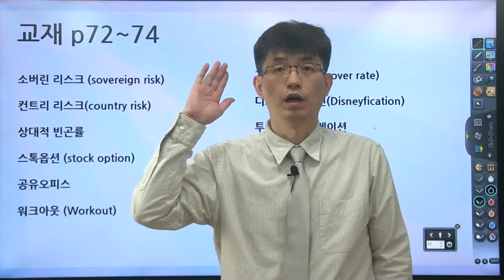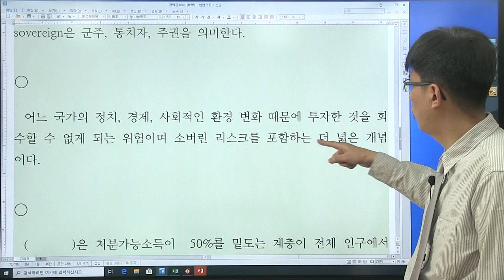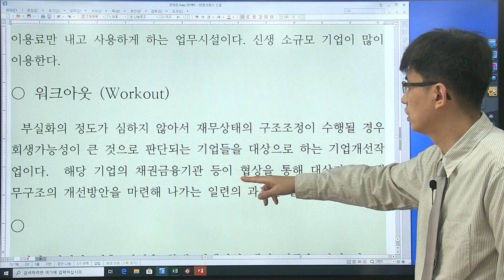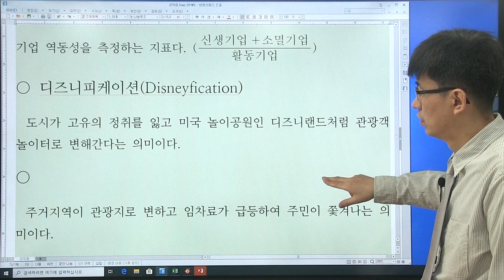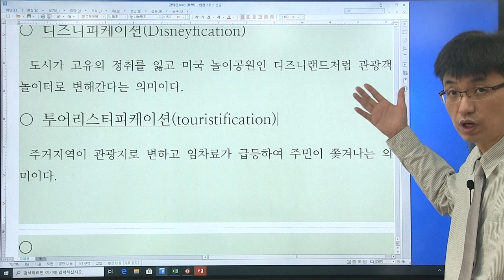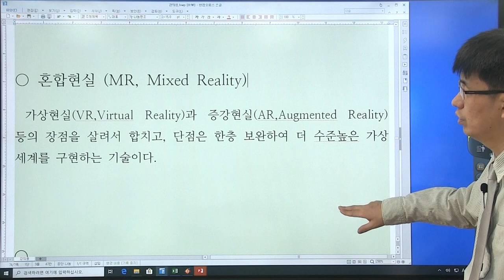[경제 금융 시사 상식 550 : 22 강] 교재 (p72 ~ 74 ) 소버린 리스크, 워크아웃 ...